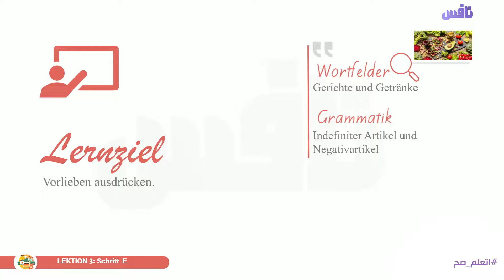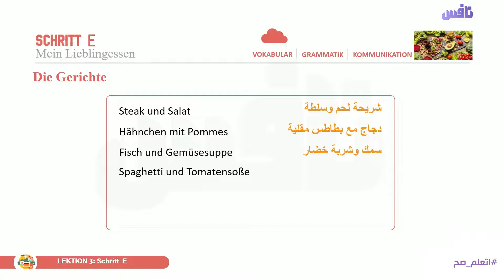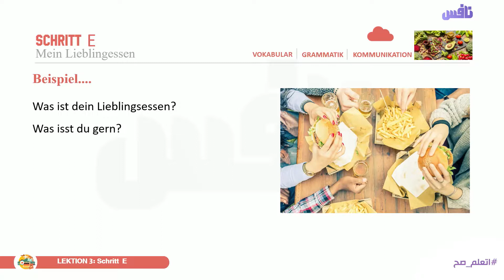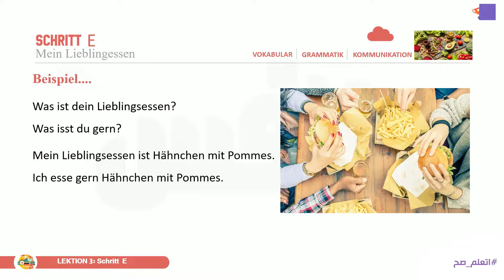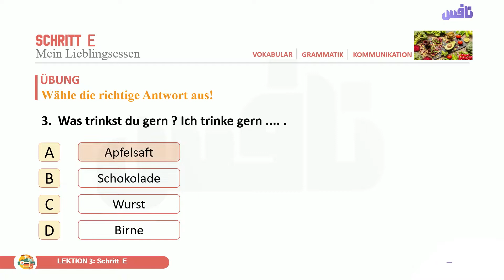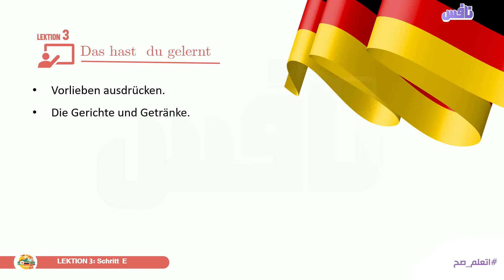Lektion 3 Schritt E